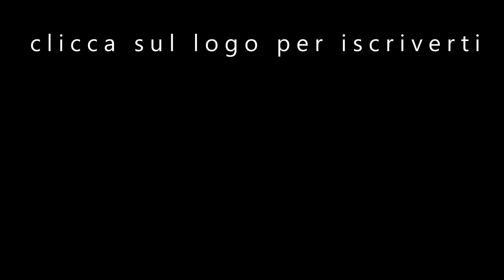GIZZERIA LIDO dal DRONE - urbex Piccola Venezia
ISCRIVITI al canale se ancora non l'hai fatto (cliccando sul link qui sotto) e clicca sulla campanella 🔔 per non perderti i miei prossimi video, e già che ci sei lascia un bel LIKE e CONDIVIDI il video ai tuoi amici!

SACILO PRODUCTIONS:

VERSIONE CON COLORI REALI

Ciao, ho voluto elaborare lo stesso video precedentemente caricato, utilizzando una color correction più tendente ai colori reali e naturali, in seguito alle richieste di visualizzatori.
Sta a te farmi sapere se preferisci questa versione, o la precedente!!!

Grazie per ogni commento!!!

VOLI DRONATICI, in un volo particolare in una zona marina veramente interessante, anche poco conosciuta pure per gli abitanti della zona...

Ogni Tua riflessione o commento, è molto gradito.

Un altro spaccato della splendida CALABRIA, sempre molto poco rivalutata e il più delle volte ABBANDONATA a se stessa e allo scorrere inesorabile del tempo.

Buona visione!

Sacilo